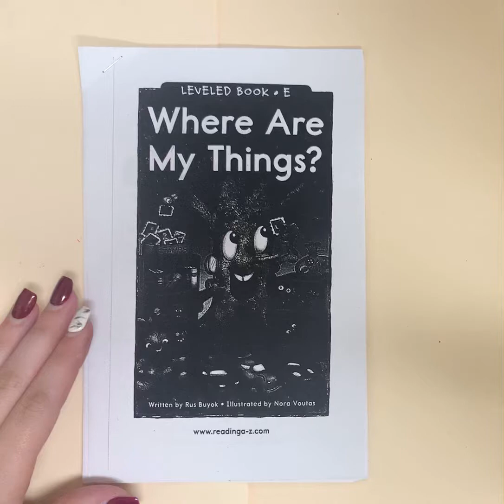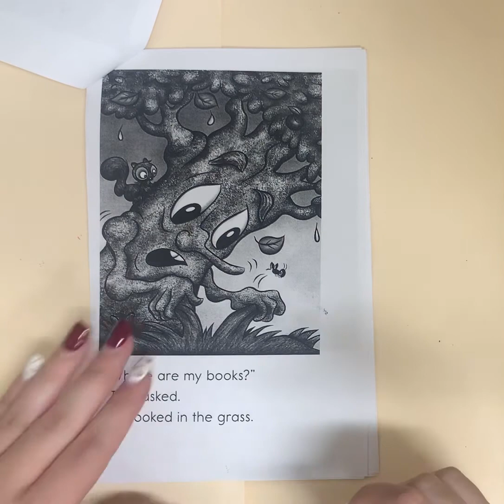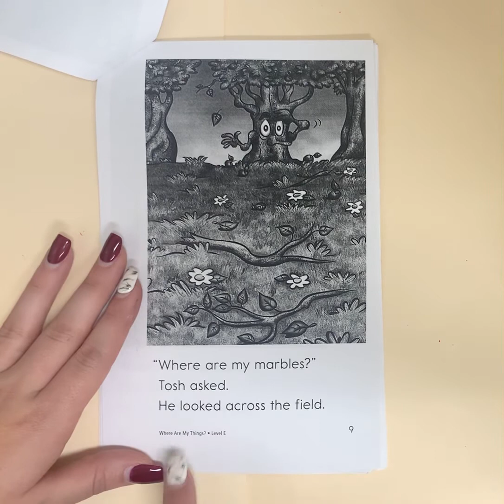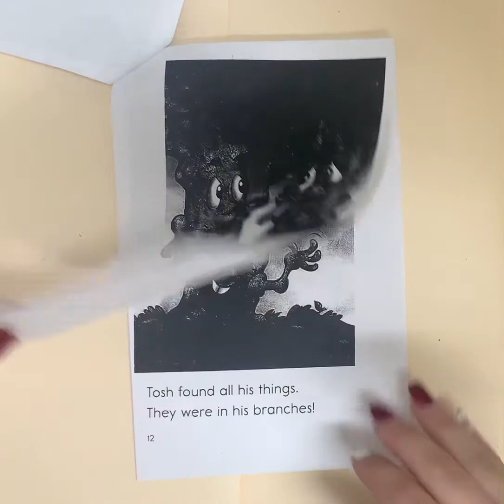Where are my Things?: Leveled Book E